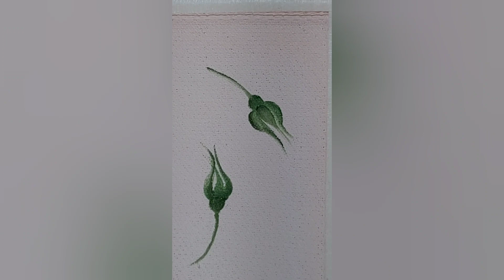Botões de Rosa, com efeito 3D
Pintura de botões  de Rosa de maneira fácil, com efeito 3D